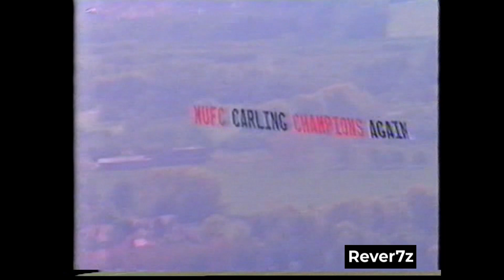Manchester United v Tottenham Hotspur | 1999/2000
On this day in 2000 Manchester United celebrated accepting the Premiership trophy with a comfortable win over Spurs at Old Trafford.
Man Utd 3 - 1 Tottenham (h)
Goals: Solskjær 5', Beckham 34', Sheringham 36'

*Beckham goal had to be removed due to copyright